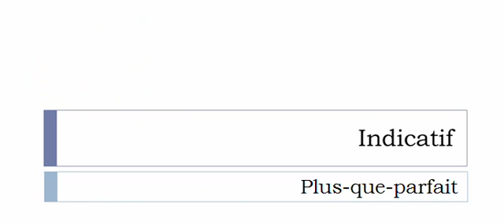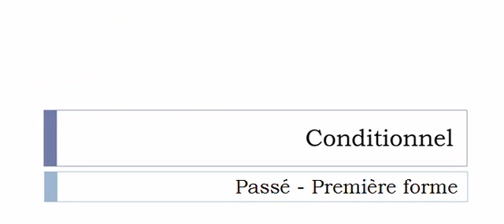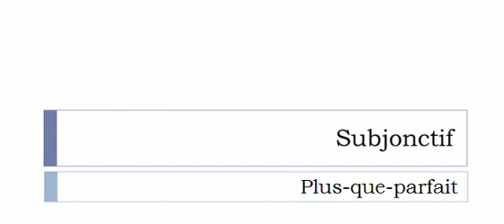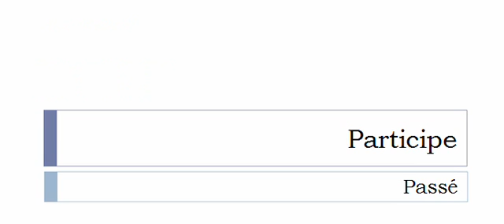フランス語を学ぶ = 共役 = Lanciner